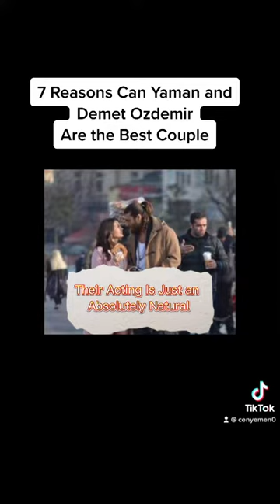7 Reasons Can Yaman and Demet is the Best Couple Ever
7 Reasons Can Yaman and Demet is the Best Couple Ever